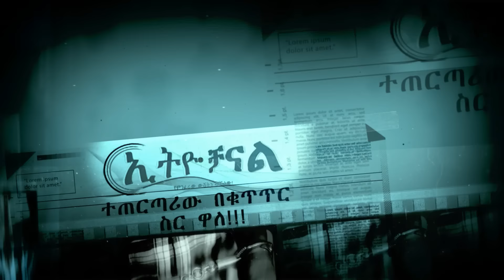KETEZEGAW DOSE TV SHOW Official Trailer Part - 10 (2017)